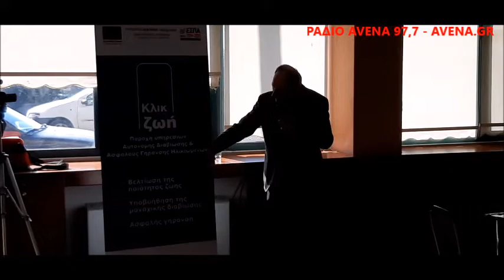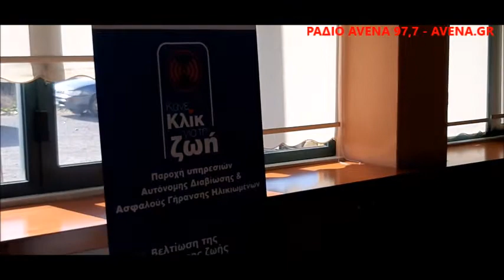ΕΚΔΗΛΩΣΗ Κ.Α.Π.Η ΑΛΕΞΑΝΔΡΕΙΑΣ 07-02-2020